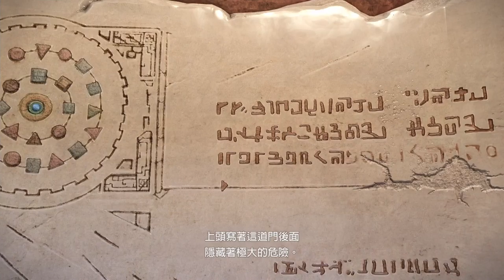千鳥の「Knack 鈉克」非常難通關版 第十章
不想看千鳥一直死的看這邊，鈉克非常難(偽)零死通關 www
片尾木版圖片作者：しゅんじん
文字粉碎特效作者：特效網站上載的，找不到來源，如須標明來源歡迎告知。

固定開台時間 每周五、六、日 23:00 - 25:00